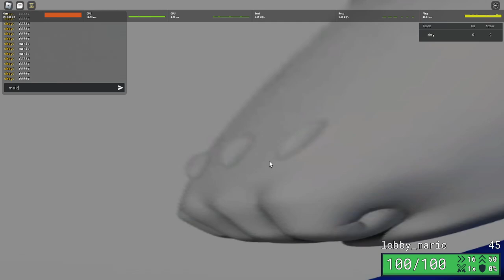Mario% wr 5:08.867